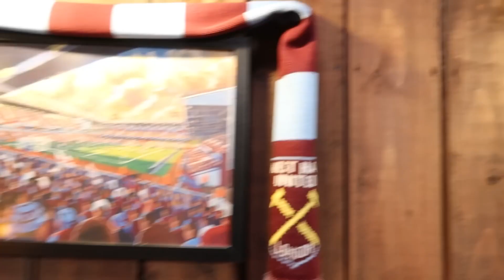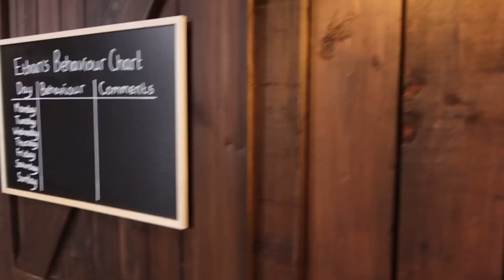Ethan & Faith Show Off Their Podcast Set